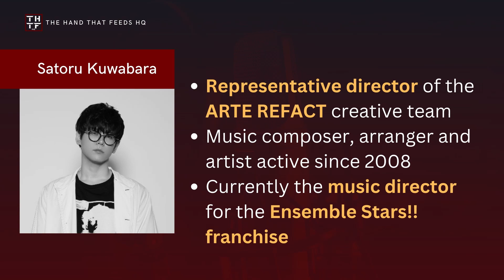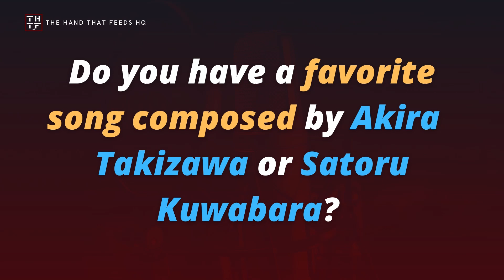SEIYUU LOUNGE EP133 - 2D music composers and their quirks - Akira Takizawa and Satoru Kuwabara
Now, this episode features two composers that will be known to many fans of 2D music. They are ridiculously versatile, composing high-quality music in various music genres, giving unique identities to several groups within the same franchises, while keeping things always fresh for each group.

It’s time to talk about Akira Takizawa (TSUKIPRO franchise) and Satoru Kuwabara (Ensemble Stars!! franchise).

❗ COPYRIGHT ❗